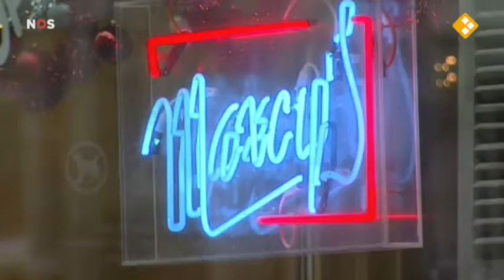NOS Journaal 22 Mei 2013 'Gemeente en coffeeshops niet eens over nieuw beleid'